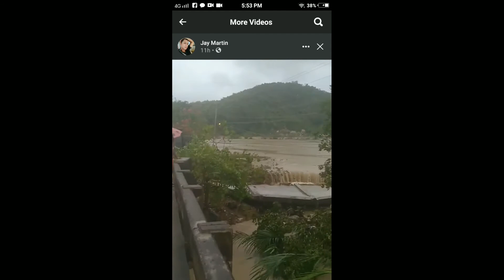ang hagopit ng bagyung jolina sa aming logar sa tabogon